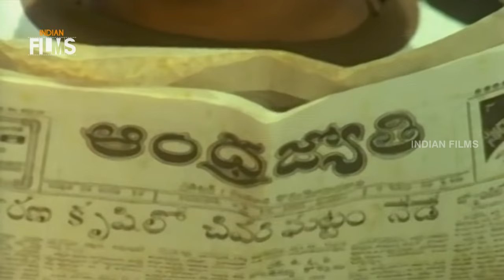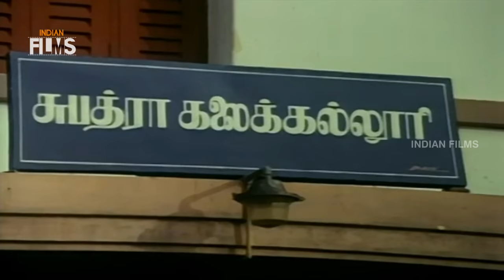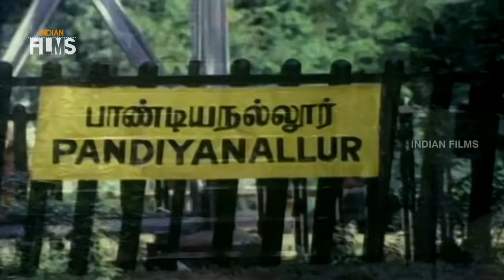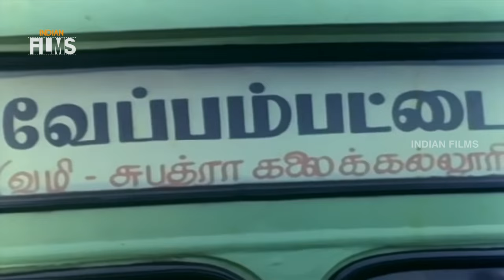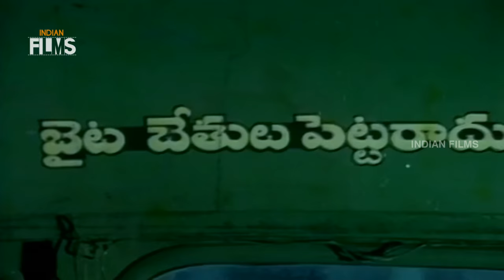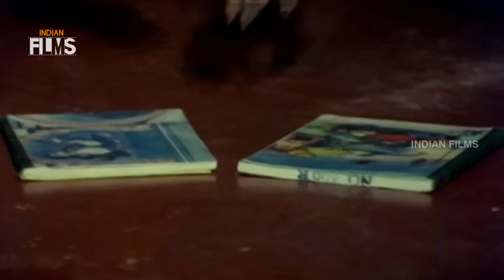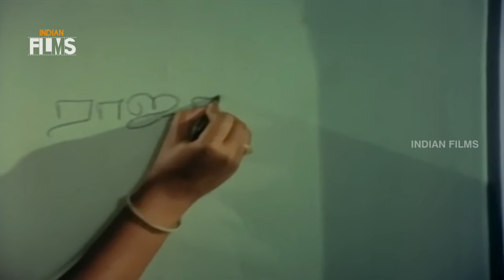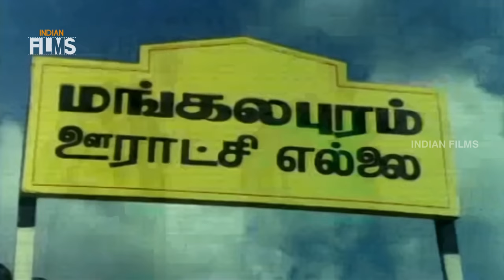Prema Sagaram Telugu Full Movie | Rajender | Saritha | Ganga | Nalini | Indian Films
Prema Sagaram Telugu Full Movie ft. Rajender, Ganga, Nalini and Saritha.

Full Movie Details :
Movie - Prema Sagaram
Cast - Rajendar and Ganga
Music and Director - T Rajendar
Producer - Swarna Sundari P

Happy Watching !